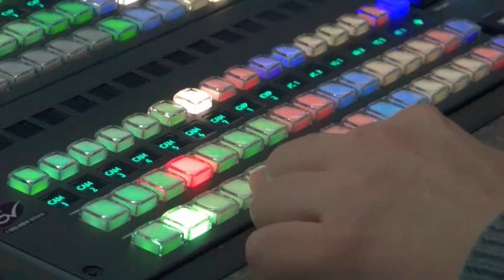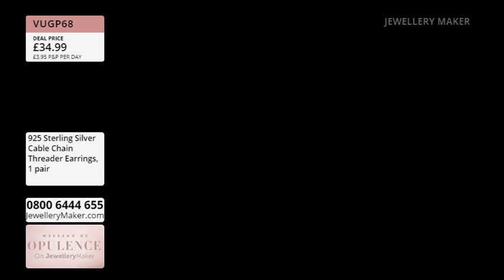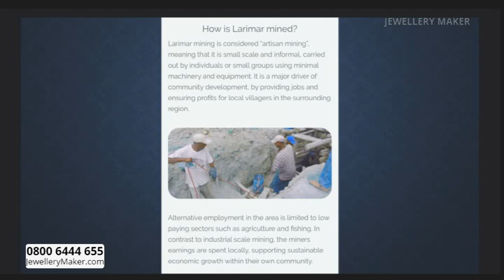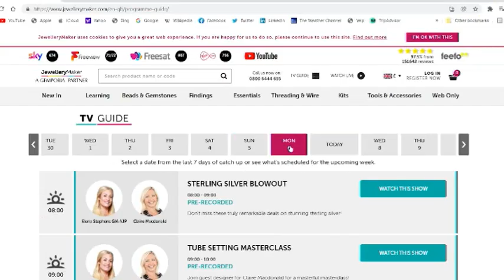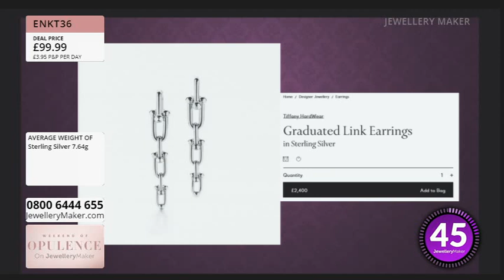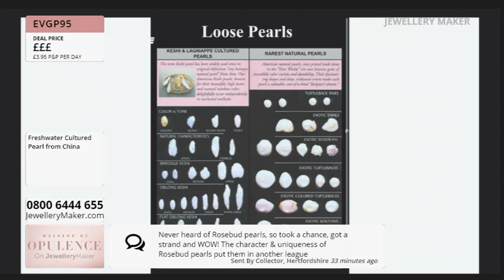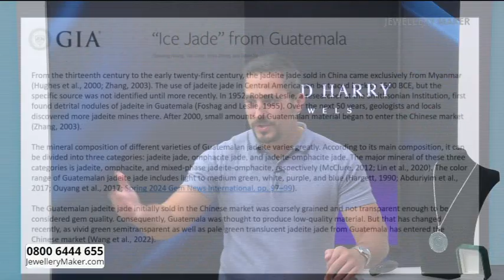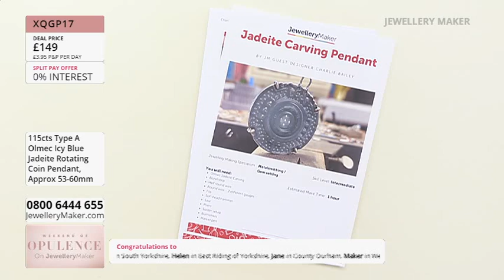JewelleryMaker 05/07/24 -- With Elena Stephens GIA AJP, Charlie Bailey & Dave Troth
JewelleryMaker 05/07/24. Please note, this is a recording of a live program. Items may be sold out. Please call JewelleryMaker customer service for more information - 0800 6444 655.

Early Bird
00:00:00 - 01:00:00
The early bird catches the Cage Pearls!

Project Hour: Mixed Shape Elegance
01:00:00 - 02:00:00
Join guest designer Charlie Bailey for a display of fascinating jewellery making demonstrations!

02:00:00 - 03:00:00
Tune in for a Weekend of Opulence, with today's designer inspired Deal of the Day: 925 Sterling Silver Long Link Bolt Jewellery!

Jade Selection
03:00:00 - 04:00:00
Opulence is oozing out of this 38cm strand of Multicoloured Rosebud Pearls!

Masterclass: Olmec Spinning Coin
04:00:00 - 05:00:00